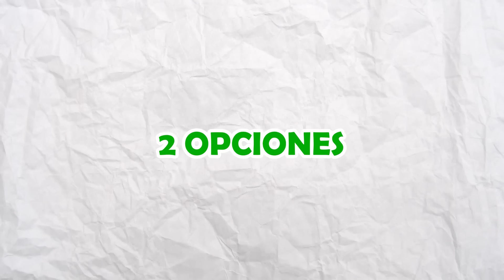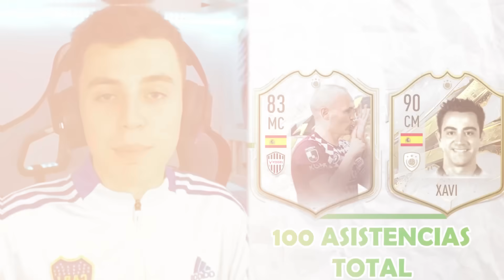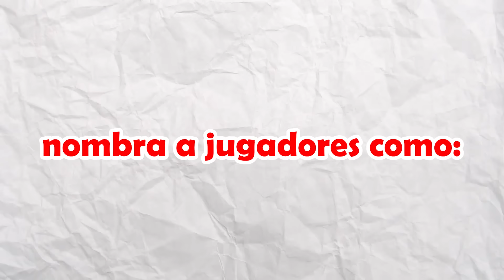Hago el DREAM TEAM de Messi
Messi elige su Equipo Dream Team en FIFA 23.

IG Editor:joanshotss
PALABRAS PARA IGNORAR:
cr7,messi,fut draft, fifa 22, djmario,robert pg,kolderiu,mundial,argentina